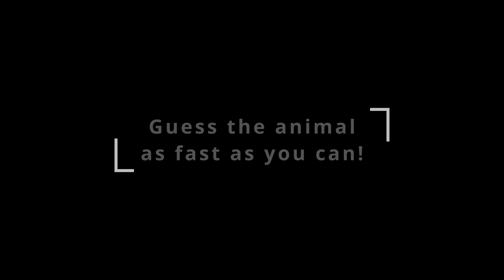Can you guess the animal? - Episode 4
Welcome to our video guessing game, where you get to test your observation and animal knowledge by guessing which animal is hidden in the picture!

In each round, we will show you a close-up of an animal, and it's up to you to guess which animal it is. The catch? We won't be showing you the entire animal, only a small portion of it in a pixelated version, so you'll need to use your powers of deduction and zoology knowledge to figure it out!

Some of the animals may be well-known, while others may be a bit more challenging. But don't worry, we'll provide you with some clues to help you along the way. You can pause the video to take a closer look and discuss your guesses with friends or family members.

This game is a great way to have fun and challenge your animal identification skills, so join us now and let's get guessing!